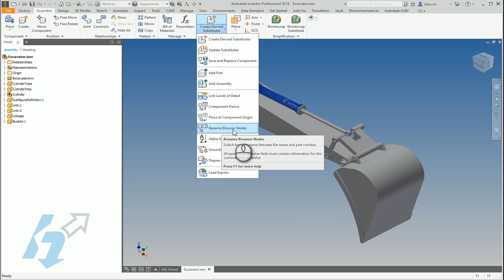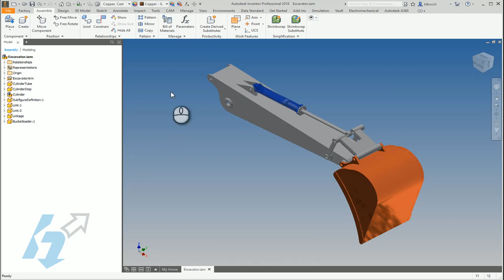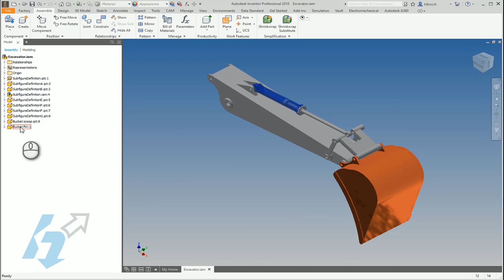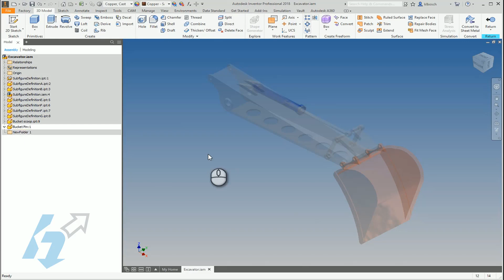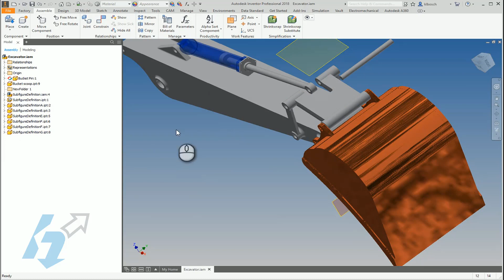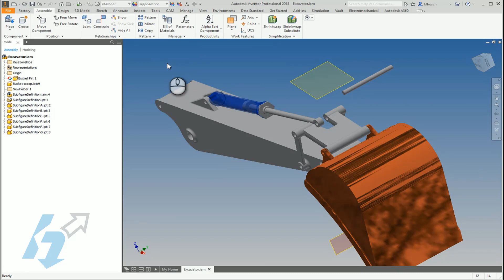A Review of Assembly Productivity Tools in Autodesk Inventor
This video reviews some of the tools found on the productivity tab of Autodesk Inventor’s assembly modeling environment.

We review the steps to repair the component names on the assembly browser, quicker methods for copying and replacing components in an assembly, and how to very quickly add a new empty component to an assembly.